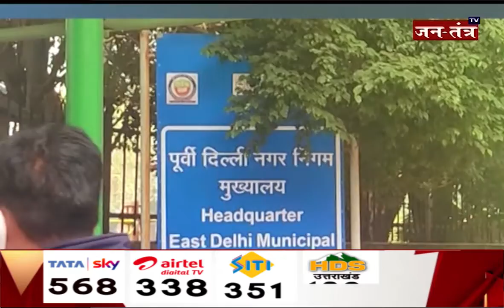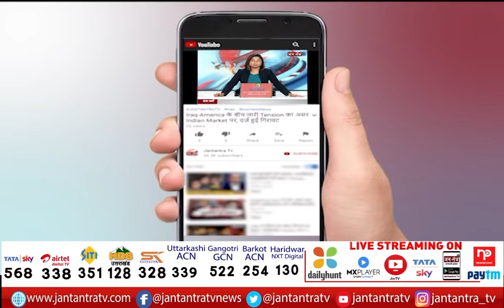Durgesh Pathak Allegations On BJP | AAP Will March Against MCD | MCD Delhi News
In This Video:
Durgesh Pathak Allegations On BJP,
AAP Will March Against MCD,
MCD Delhi News,